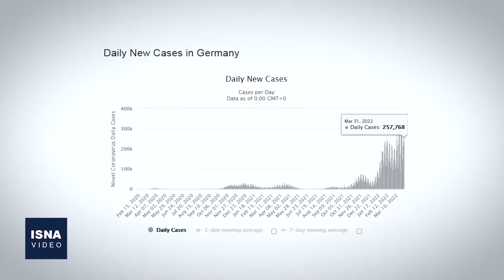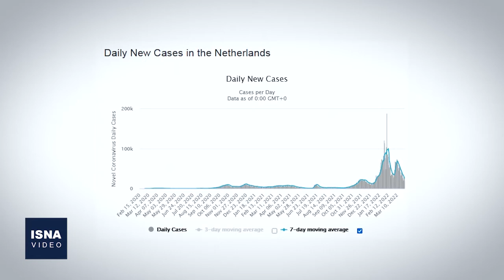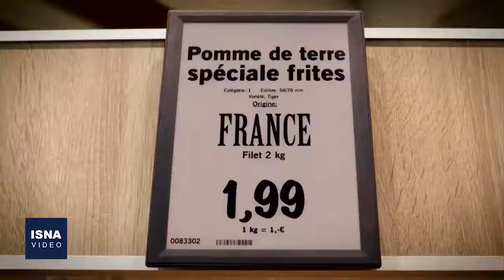از آتش‌بس در یمن تا افزایش تورم در اروپا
در این شماره از بسته اخبار بین‌الملل ایسنا، خبرهایی از توافق بر سر آتش‌بس دو ماهه در یمن، اظهارات مقامات ارشد آمریکا درباره برجام، افزایش تورم در اروپا همزمان با افزایش قیمت انرژی و چند خبر دیگر را مرور می‌کنیم.